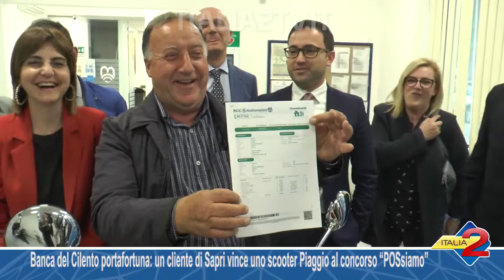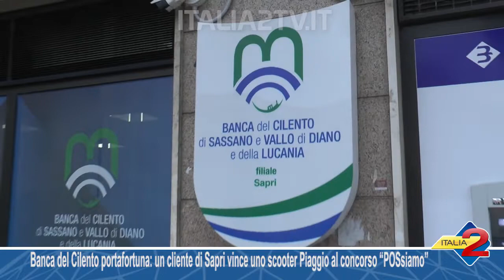Banca del Cilento, cliente della filiale di Sapri vince scooter Piaggio al concorso “POSsiamo”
Banca del Cilento “portafortuna”: un cliente della filiale di Sapri vince uno scooter Piaggio al concorso “POSsiamo”. 04/06/2019